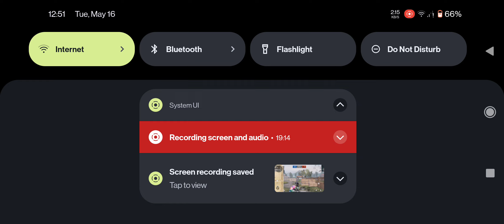How will Redmi note 10pro perform in bgmi 2023 livik mode by non-gyro player